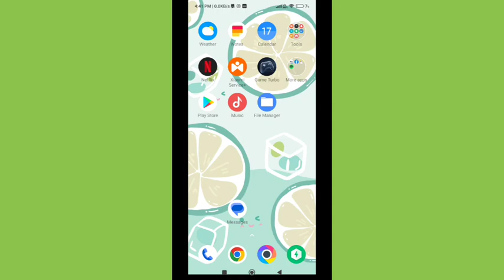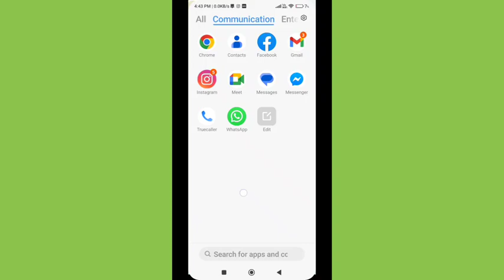How to set data usage, Xiaomi 12 Pro data limit Kaise lagaen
Best powerful CPU under 10k

60-Inch Tripod with Bag

7 Socket 6A Extension Board